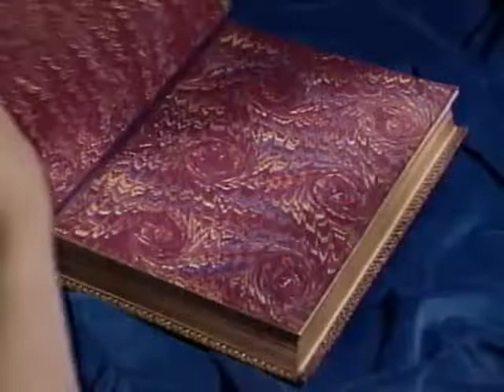All Aboard for Sharing (All Versions) Part 162